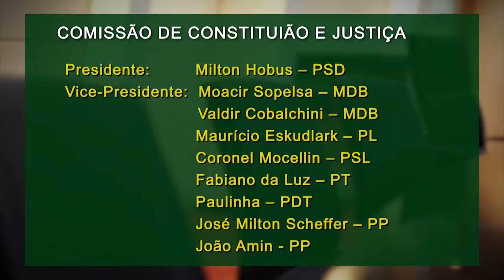É Notícia - CCJ tem novo presidente - 23/02/21